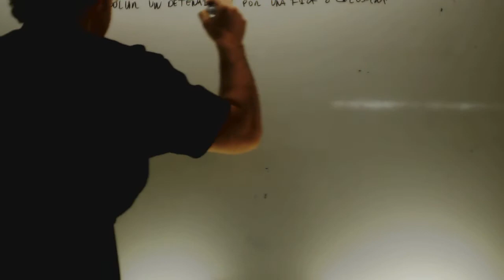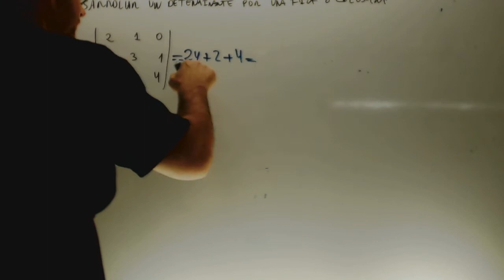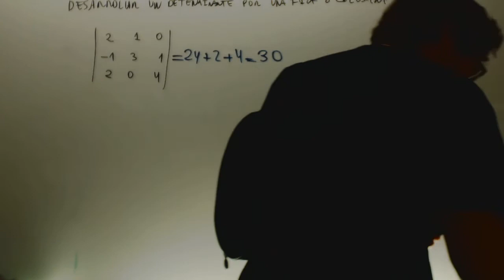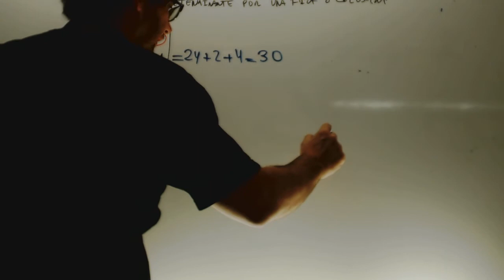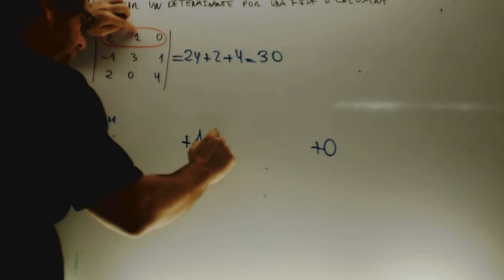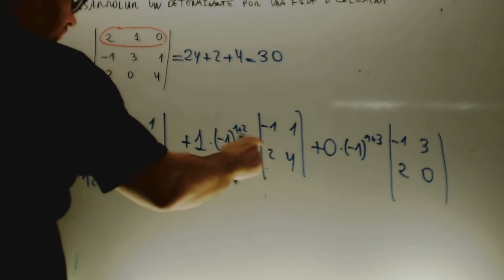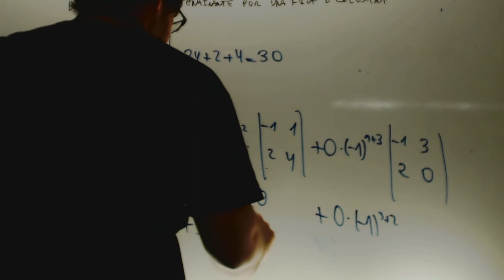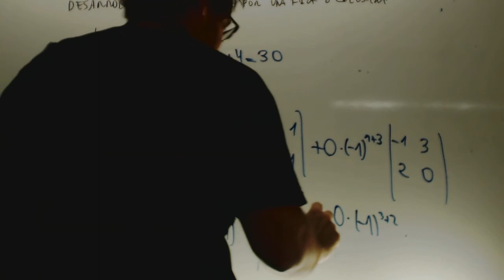Desarrollar determinante por fila o columna Matematicas 2 Bachillerato Academia Usero Estepona